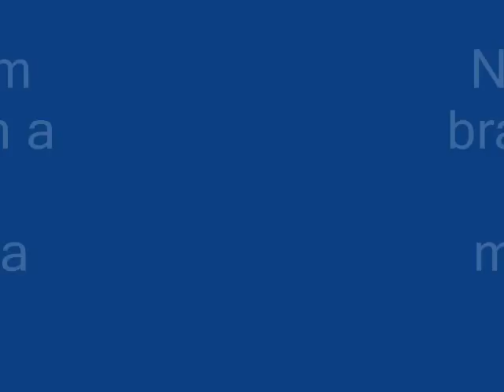Hopi Hari.. Tecnologia de Ponta...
Demonstração de Manutenção de Rides... Tecnologia de ponta...

atenção... se vc gosta do Hopi Hari e vai falar besteira, guarda pra vc... gosto tb do parque e só to mostrando o que gravei... portanto guarde sua chatice pra vc.